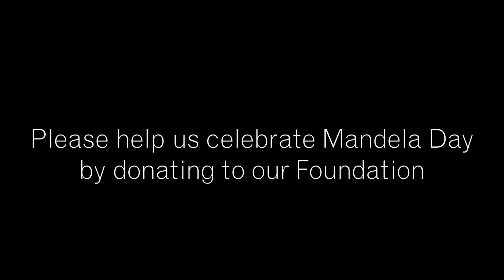67 Burpees for Mandela Day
A message from our founder, Beks Ndlovu.

Are you joining in on the 67-minute challenge in honour of the late NelsonMandela? If you're up for the challenge, share your fitness skills by matching Beks' squats and burpee challenge OR better yet, take it a step further and support the African Bush Camps Foundation in its mission to giveback and payitforward.

Make MandelaDay something to remember and donate to our Foundation's latest projects.